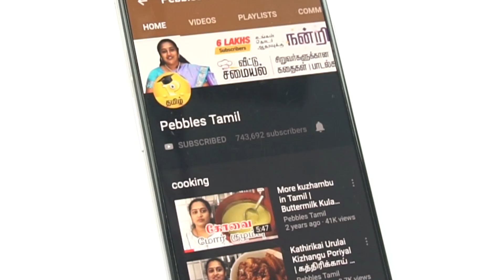How to Make Easy Christmas Crib in Tamil - DIY Nativity Scene | CHRISTMAS CRIB MAKING | Part-4